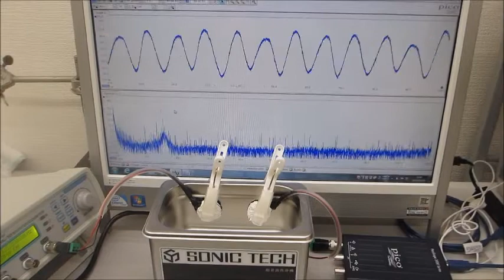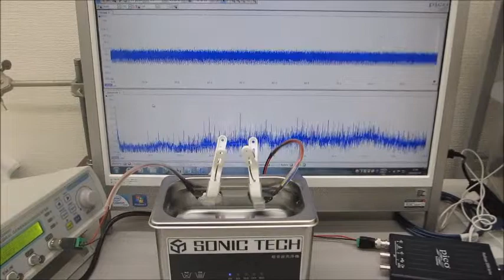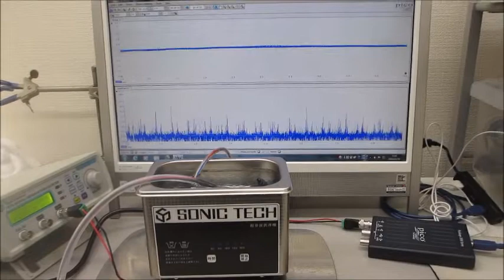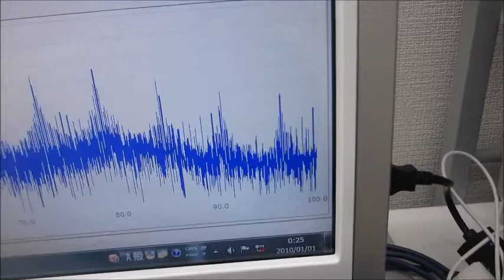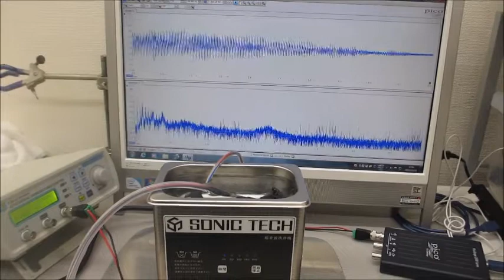メガヘルツの超音波発振制御プローブ（超音波システム研究所）